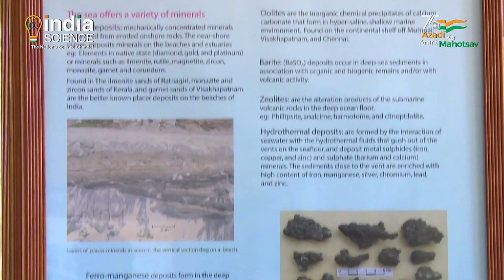Clean Coast Safe Sea: Energy Resources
# स्वच्छसागरसुरक्षितसागर
The sea is an essential source of mineral resources. The oceans also play an important role in meeting the need for energy resources in the future. It is our duty to protect the oceans, which are endowed with immense wealth.